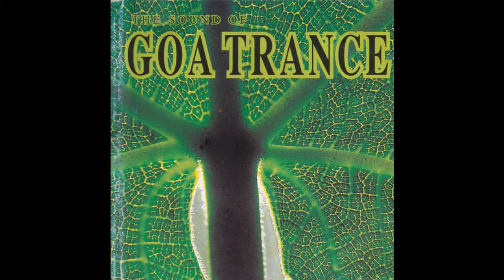Art Of Trance - Octopus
Artist: Art Of Trance
Album: VA - The Sound Of Goa Trance
Track: Octopus
Label: SDR Music
Year: 1995